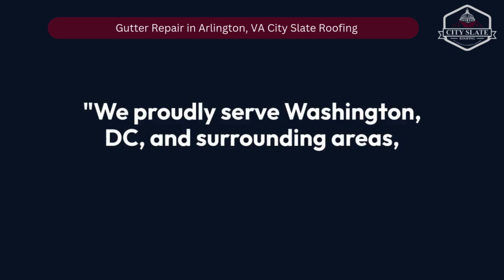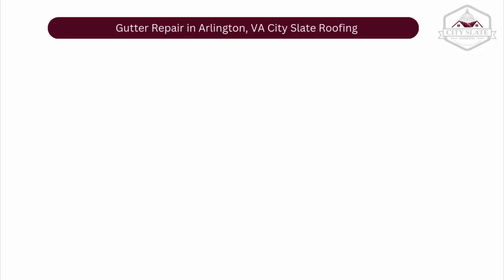Gutter Repair in Arlington, VA | City Slate Roofing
Arlington, VA
City Slate Roofing

00:00 - Gutter Repair in Arlington, VA
00:20 - Gutter Repair in Arlington
01:00 - City Slate Roofing

Is your home’s gutter system showing signs of wear and tear? City Slate Roofing is here to help! Our expert team specializes in gutter repair services in Arlington, VA, ensuring your home stays protected from water damage and other costly issues.

Services:
Slates Repair
Slates Replacement
Gutter Repair
Gutter Replacement
Flat Roof Coatings
Shingle Roofs Repair
Shingle Roof Replacement
Modified Bitumen Flat Roofs Repair
Modified Bitumen Flat Roofs Replacement

Location page:
4315 50th Street NW, Suite 100 #7079, Washington, DC, 20016, USA

GBP CATEGORY:
Roof Contractor